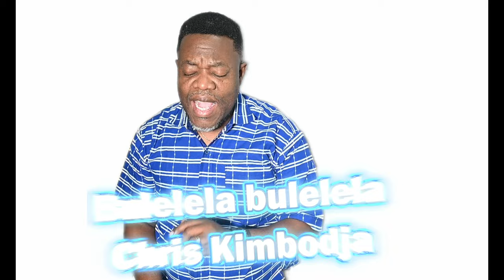Bulelela bulelela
Interprétation d'un chant populaire chrétien en Tshiluba